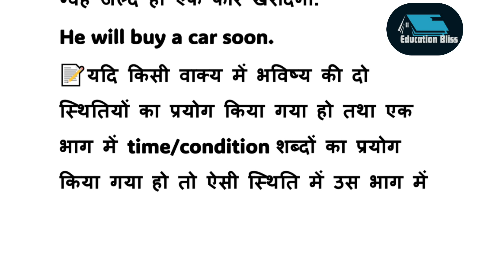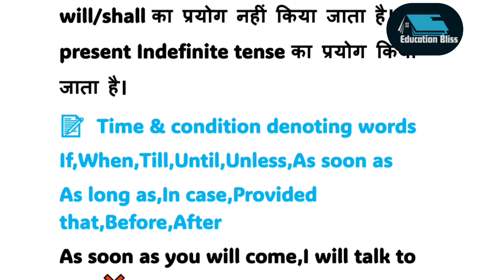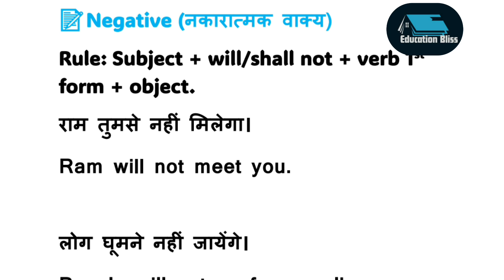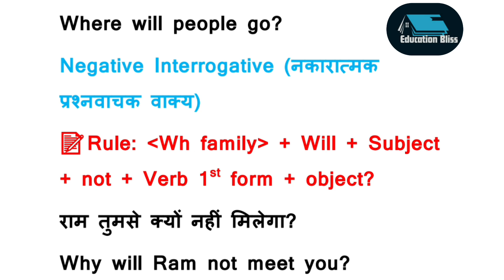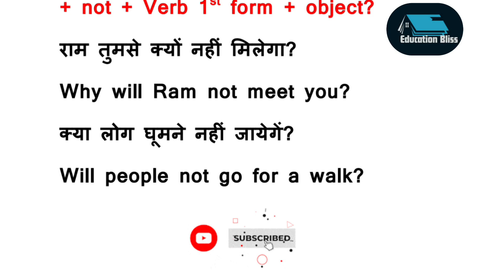simple Future tense |English grammar for all competitive exams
future indefinite
future song
future song punjabi
future ringtone song
future tense
future tense
future tense song
future tension status
future tension song
future technology
future technology earning app
future tense sentence
future tense in english
tenses
tenses in english
tenses by dear